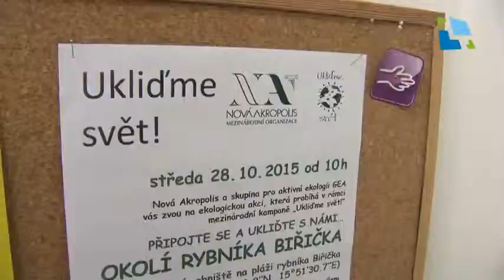Ukliďme okolí rybníka Biřička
Občanské sdružení Nová Akropolis uspořádalo 28.října dobrovolnickou ekologickou akci s názvem „Ukliďme okolí rybníka Biřička“.  Akce byla pořádána ve spolupráci s KMS  NHK a Městskými lesy Hradec Králové  a zároveň proběhla v rámci mezinárodní kampaně Ukliďme svět!